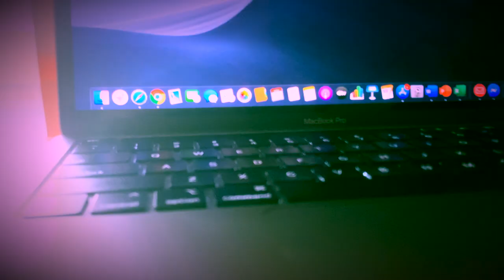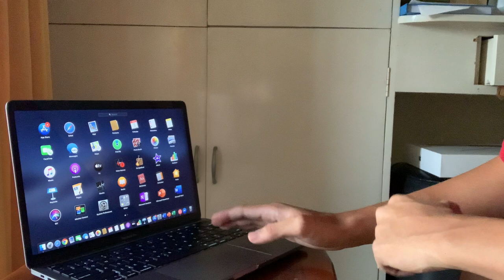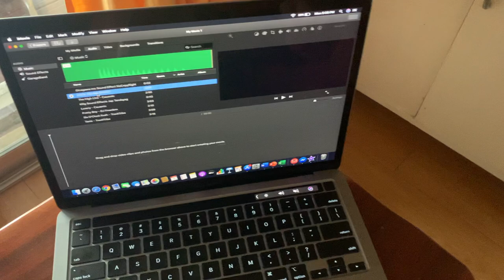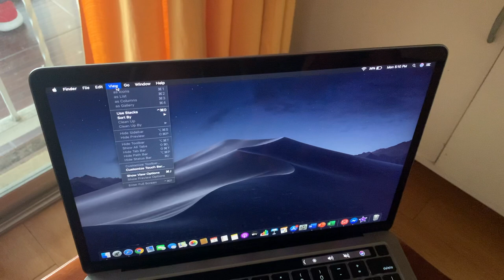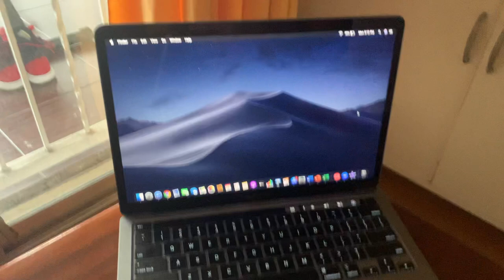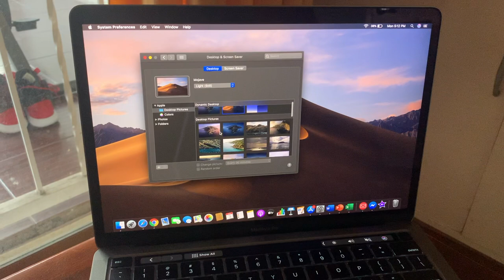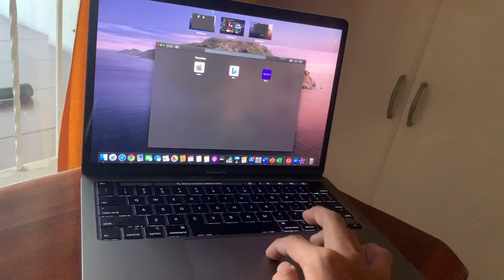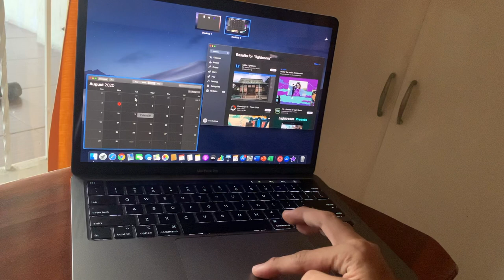part 2 | UNBOXING 13-INCH MACBOOK PRO 2020 (PHILIPPINES) •16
This is the continuation of my last video which is "part 1 | BUYING A 13 INCH MACBOOK PRO 2020 (PHILIPPINES)

In this video I will unbox my 13-inch MacBook Pro 2020 in front of you. I will also tell you the specs and show you the features of the 13-inch MacBook Pro 2020.

For any questions, just comment it down below...

SHOUTOUT to my mom and dad for the wonderful graduation gift!

Editting app used for this video: iMovie & PicsArt